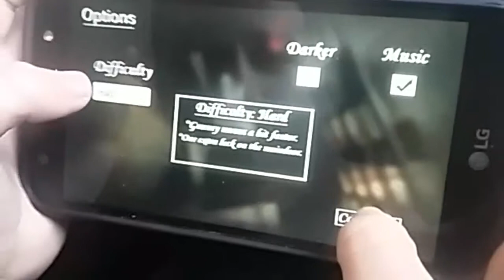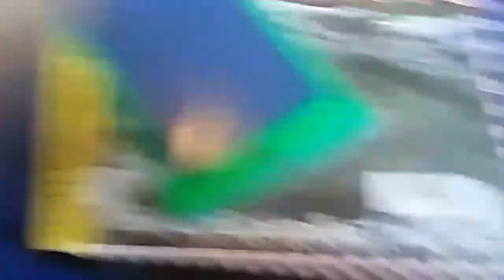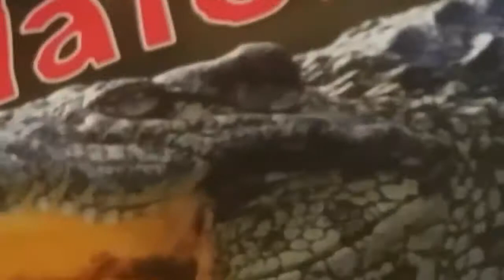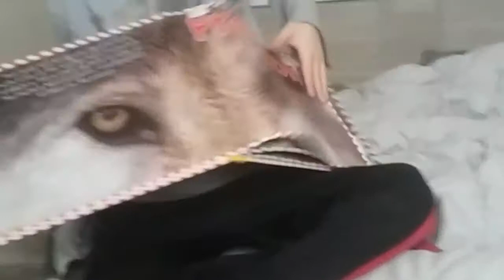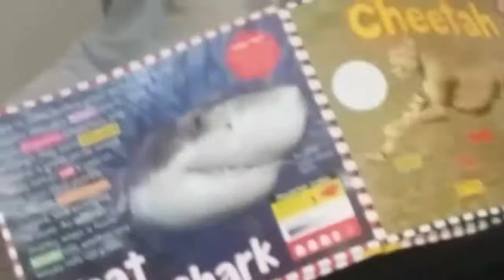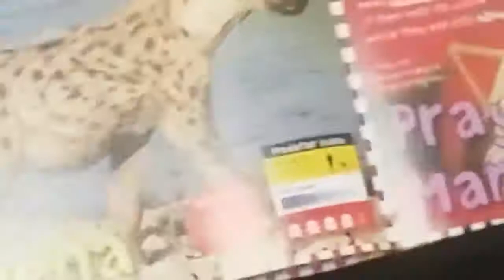Vlog#1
Why are ya'll lookin' dow here?? The videos up there!🔝